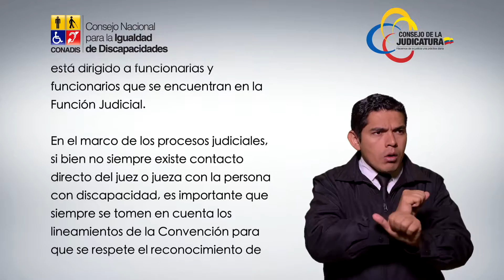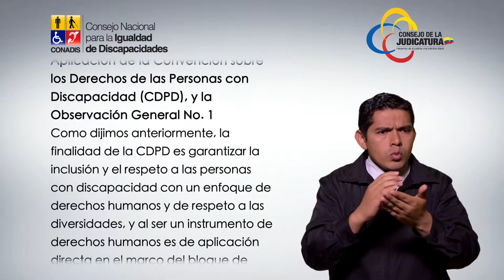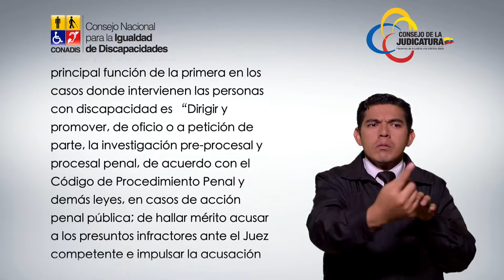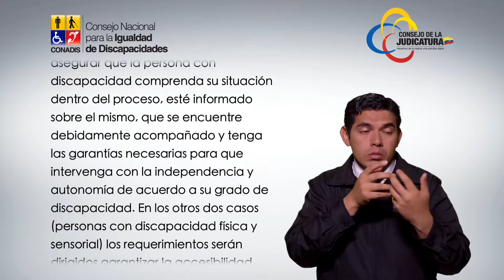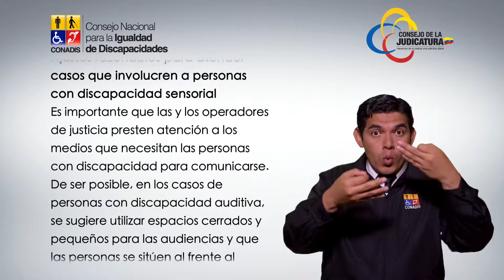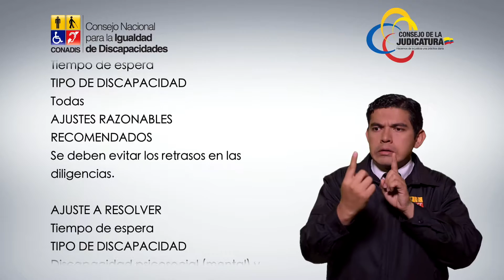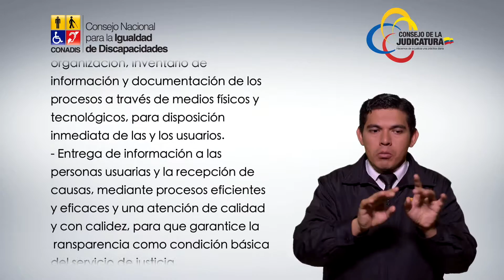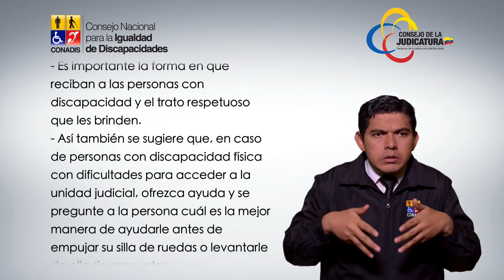Capítulo 4: PROTOCOLO GENERAL PARA LOS OPERADORES DE JUSTICIA